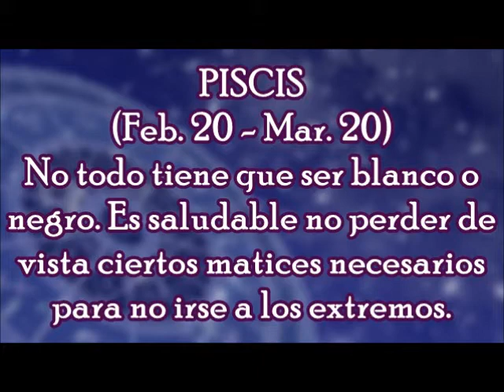Horóscopo del Día: Piscis / Domingo, 05 de Noviembre 2017